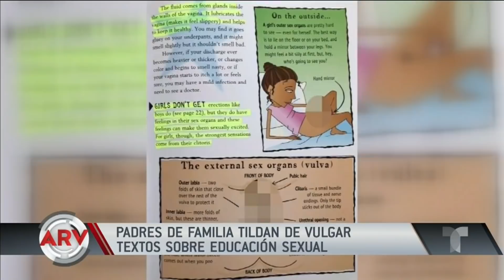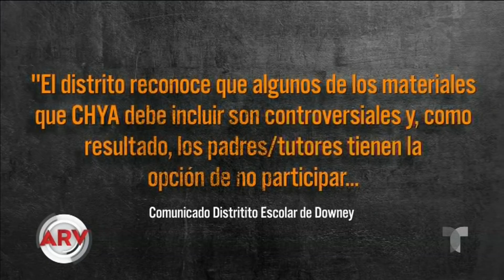Padres tildan de vulgar programa de educación sexual para menores | Al Rojo Vivo | Telemundo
Varios padres denuncian las supuestas lecciones explícitas de un nuevo programa de educación sexual y el cual califican no apto para menores.